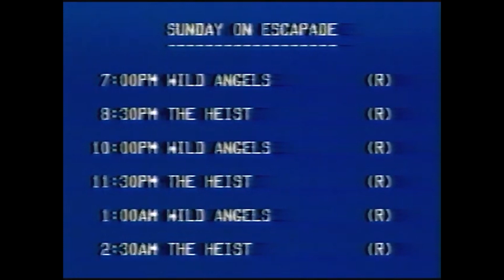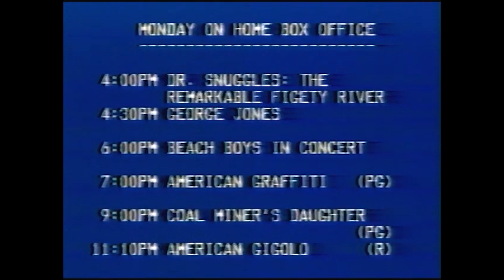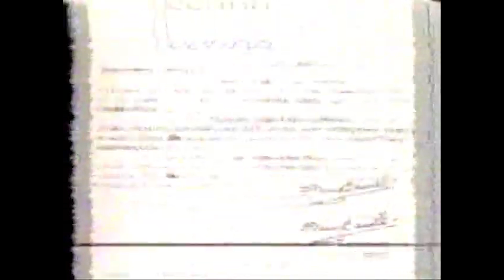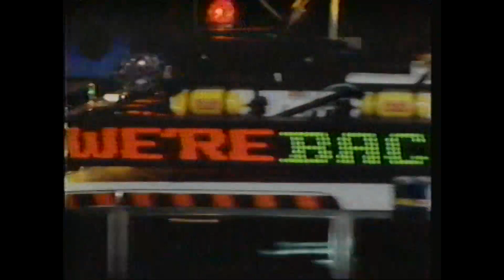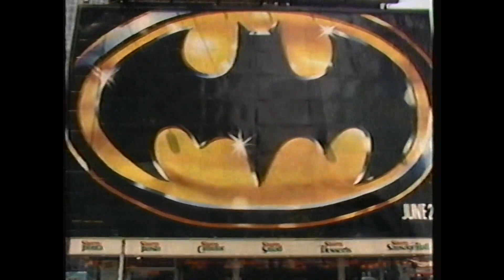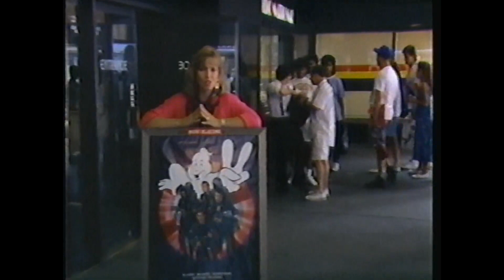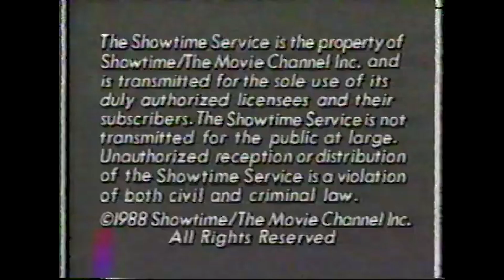80s and 90s premium cable bumpers mix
Showtime/Cinemax/The Movie Channel bumpers and ads mix that screened before a Bad Movie Marathon on March 3, 2024.